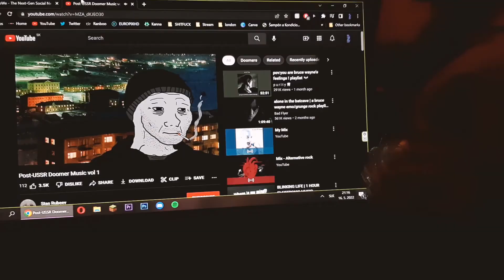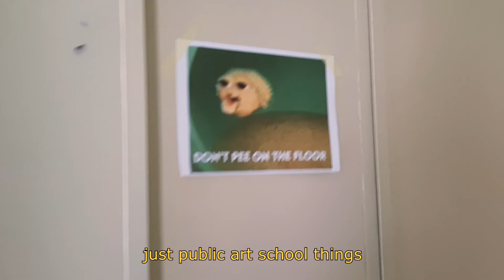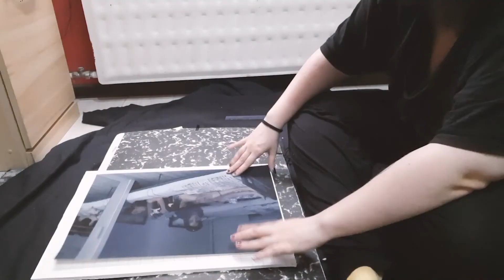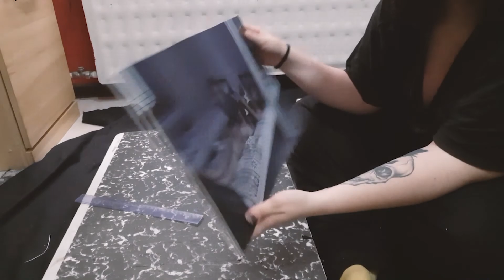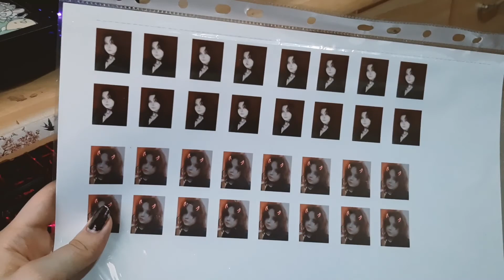Last Days of Art School ∣∣ Kanna's vlog 06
It's been a while, hello :)
School's been stressful for the past months, but I finally graduated.
Enjoy these last days with me  ❤

Social Media

Lukrembo- Teapot
Lukrembo- Pancake
Lukrembo- Butter
Lukrembo- Picnic

Please excuse any spelling or pronunciation mistakes, English is not my first language. :)